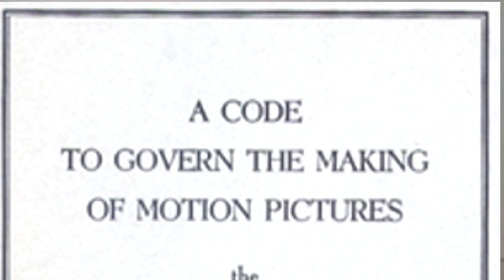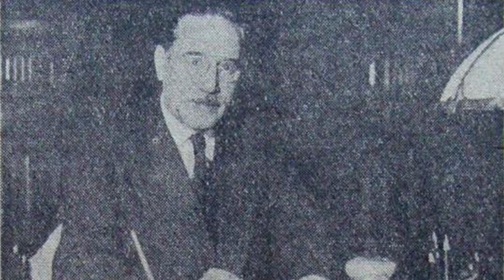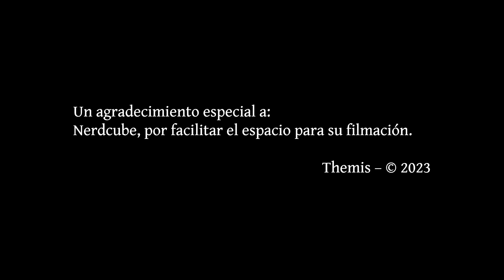Instrucciones "Oficiales" de Censura, el Codigo Siri | Themis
En 1947, el Dr. Emilio Siri, decidio copiarle la tarea al vecino estadounidense y proponer un codigo de censura cinematografico argentino... que se estrello estrepitosamente como propueta de ley. Sin embargo, termino siendo la base de la censura que vendria y que vino. Aca presentamos la historia de la "censura que no pudo"... aunque seran ustedes los jueces de si al final, algo si que pudo hacer.

Grabado en Nerdcube (@nerdcube.coworking)
Articulo original publicado en RevIISE - Vol. 22 Núm. 22 (2023)